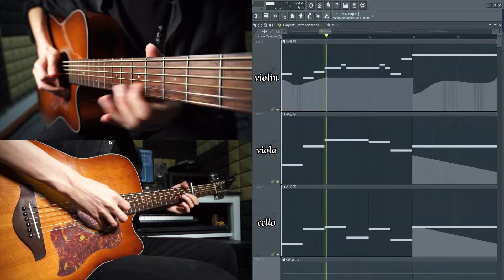Qilin’s Prance | Genshin | WK from NOS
The theme song of Ganyu from Genshin, hope you like it!

Don't Forget To Press Bell Button For Latest Notification